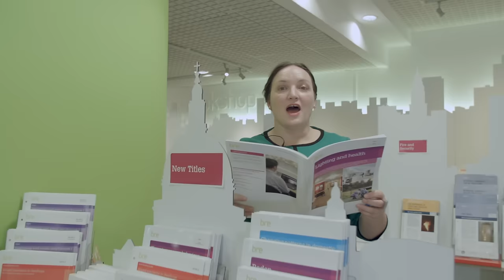We are BRE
We are the world leading authority on all aspects of the built environment. We are an independent building science centre with over 90 years experience and leading edge facilities.

Learn more about our people and what we can do for you at the Building Research Establishment - BRE - building a better world, together.